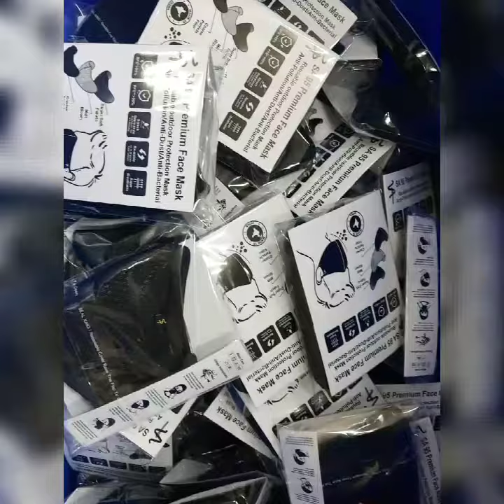mask 5rs only with best quality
Elshadai Juli Fashions
5rs face mask collections (best quality mask)
keep supporting.